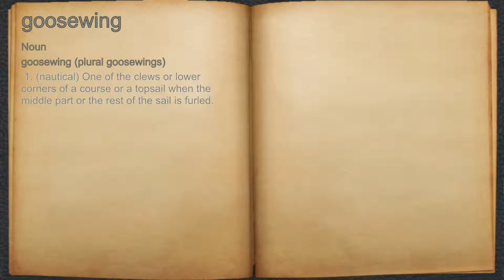What does goosewing mean?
A spoken definition of goosewing.

Intro Sound:
Typewriter - Tamskp